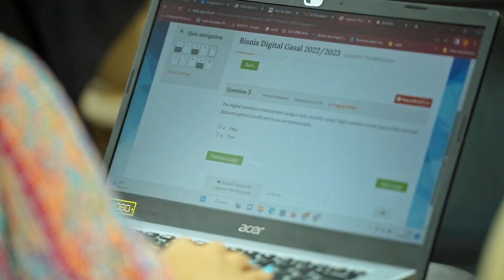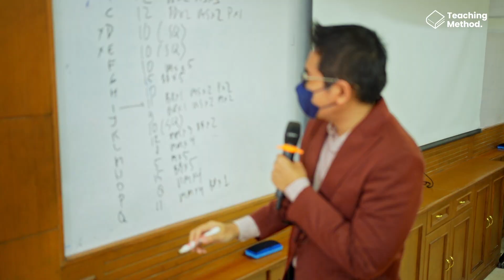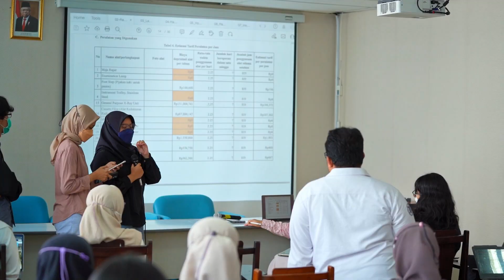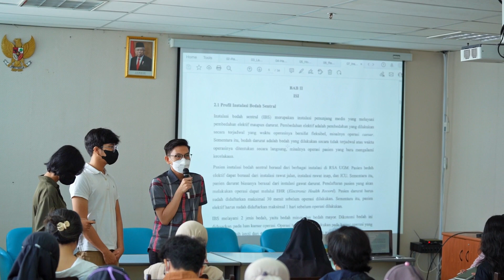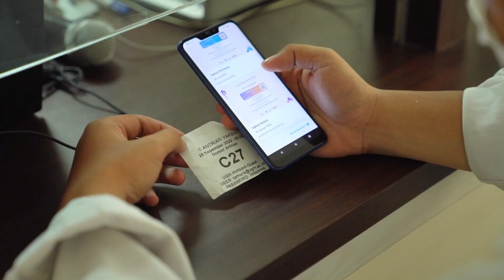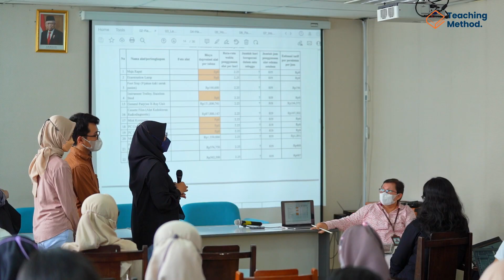Teaching Method: Project Based Learning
Project based learning atau pembelajaran berbasis proyek merupakan salah satu metoda pembelajaran yang digunakan di FEB UGM. Metoda pembelajaran tersebut merupakan pendekatan komprehensif untuk meningkatkan kemampuan mahasiswa dalam melakukan analisis dan pemecahan masalah berbasis proyek. Episode kali ini mendokumentasikan proses pembelajaran berbasis proyek di program studi S1, khususnya di kelas Bisnis Digital yang diampu oleh Bapak Gunawan Wibisono, M.Acc., Ak., CA. dan kelas Akuntansi Manajemen yang diampu oleh Ibu Wuri Handayani Ak., M.Si., M.A., Ph.D. Mahasiswa di kelas Bisnis Digital membuat canvas model bisnis digital untuk dipresentasikan kepada calon investor. Sedangkan kelas Akuntansi Manajemen memberikan mahasiswa kesempatan langsung melakukan perhitungan cost di Rumah Sakit Akademik UGM.